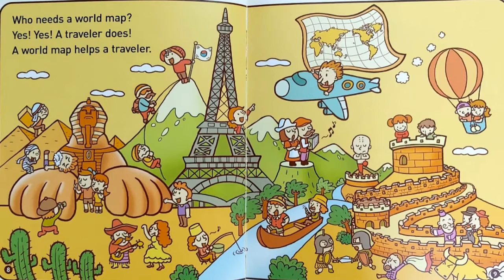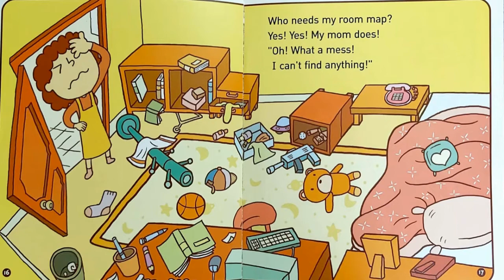[영어동화] "What is a map?" 영어동화 읽기 / 엄마표영어 동화 / 영어 동화구연/ 추천동화 / 재미있는 동화 / 어린이 동화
아주 쉬운 동화입니다. 어린아이들에게 들려주세요. 엄마들이 들려줄 수 있는 쉬운 영어 동화를 택했습니다. 단어도 같이 배워보고 문장도 외우면서 아이들에게 재미있게 영어 동화를 들려줘 보세요. 반복해서 듣고 연습하면 쉬워집니다.